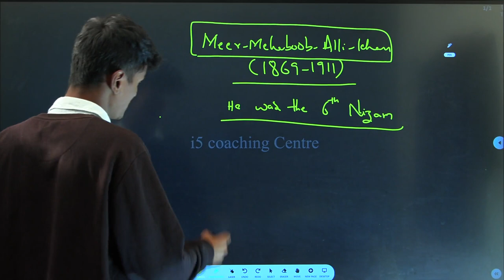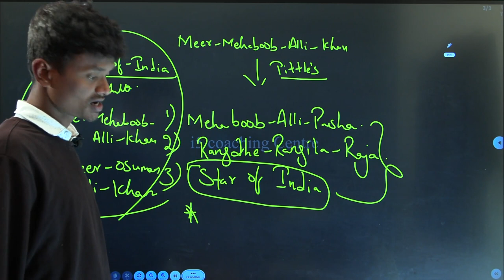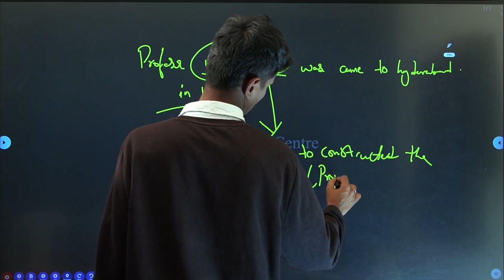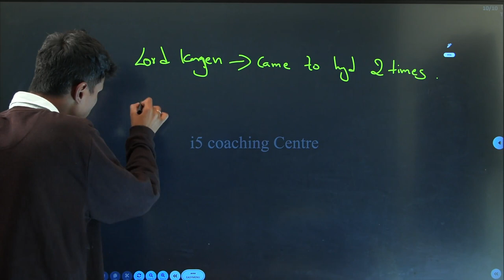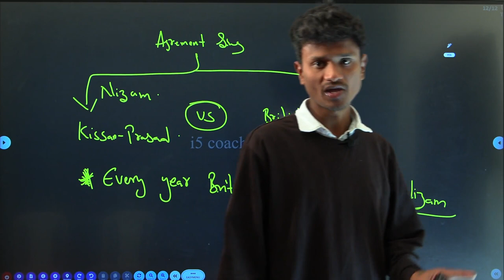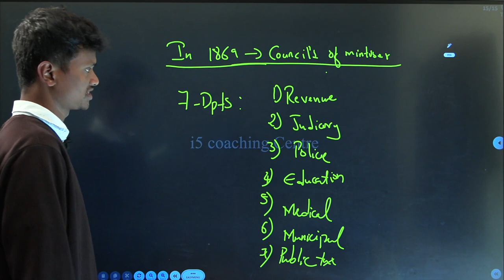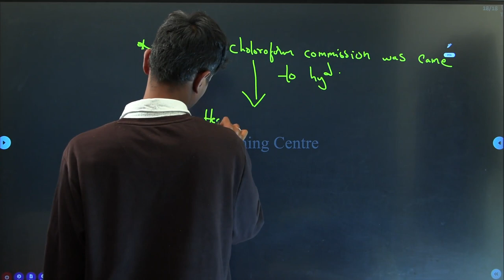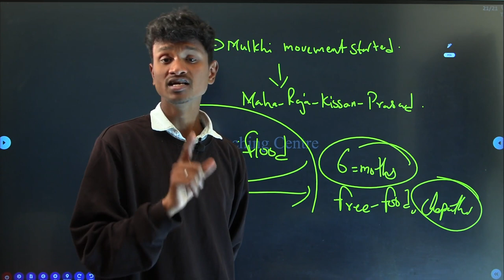నిజామ్స్-10 || Nizams || telangana history